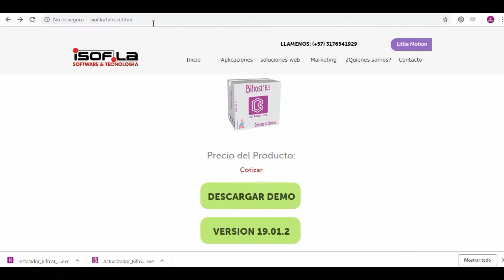como descarga el Software Bifröst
en una breve vídeo de como entrar al y descargar el Demo por 69 días y acceder a las ultimas actualizaciones

¡Que esperas descargalo!